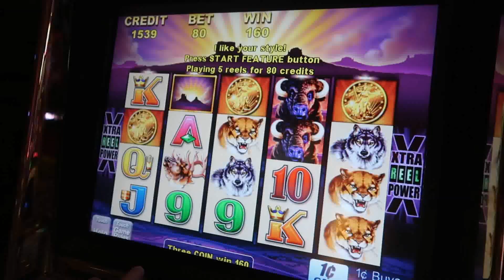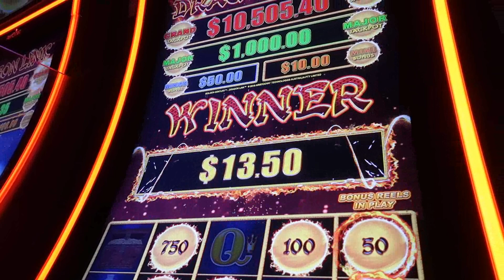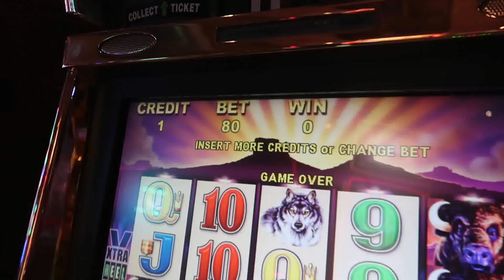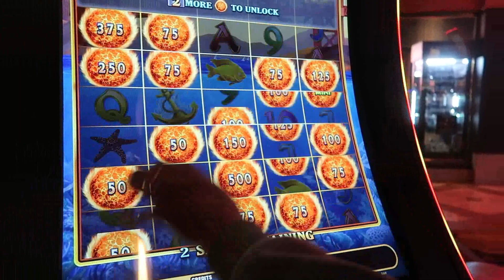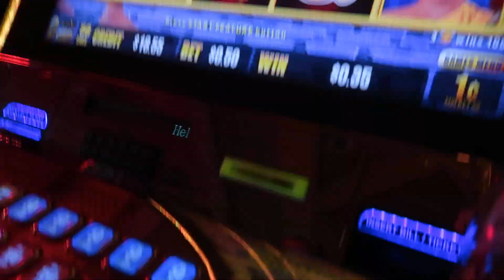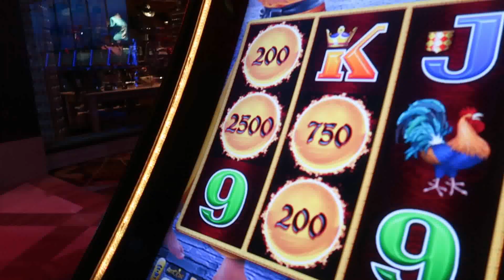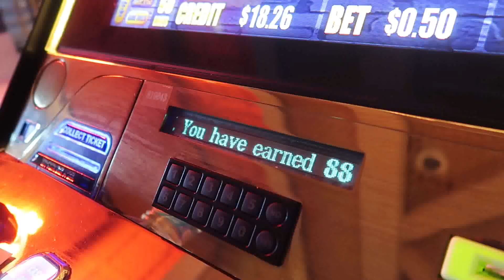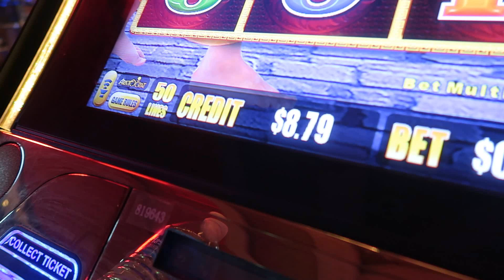THE TRUTH About Treasure Island Las Vegas 1,000 Points GAME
Treasure Island Las Vegas has a promotion for Locals... If you hit a 1,000 Same day points you can spin a wheel or play a king kong game... Mom and I set out to see how much money it takes to hit that mark. Did we win and hit the mark or did we lose lots of money..

To become a Channel Member of LIFE OF JT Channel Click the Link Below its less then $2 per month. You will Receive many perks including Custom Emojis, Giveaways, Shout-outs, exclusive content, and more. Thanks to all my members. Love you all for the support.